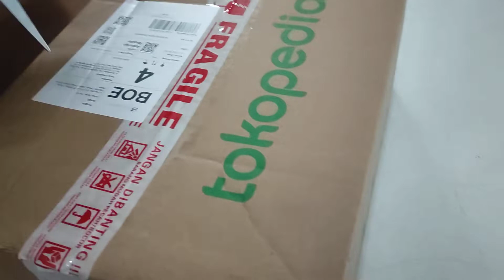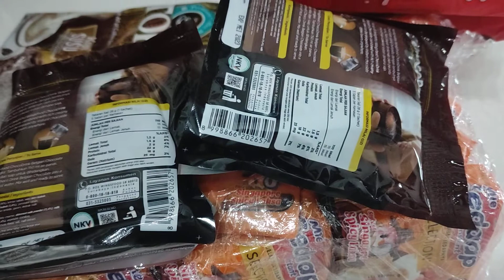Mumpung official store ngasih cashback besar, buat beli makanan dan minuman saja...